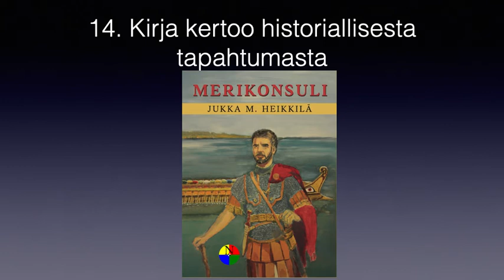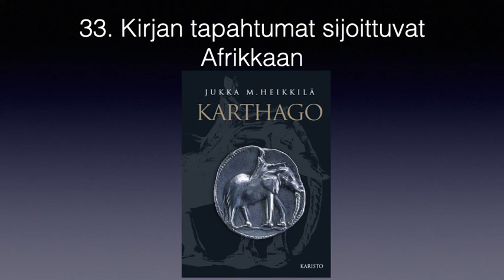Jukka-sedän vinkit Helmet 2022 lukuhaasteeseen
Kymmenen kirjoittamaani historiallista romaania tärppeinä Helmet 2022 lukuhaasteeseen